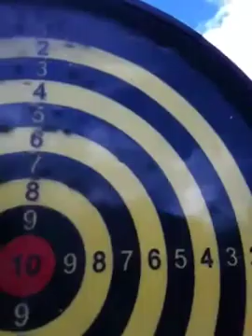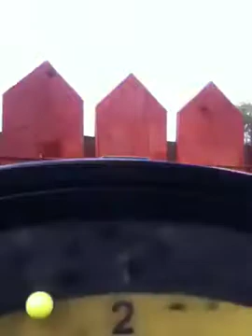Our bb guns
Bb guns rule